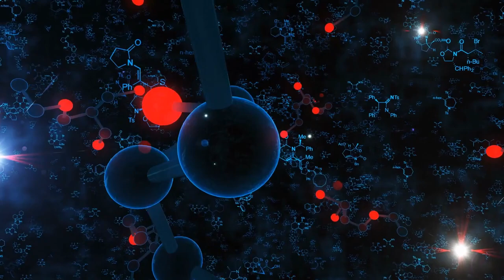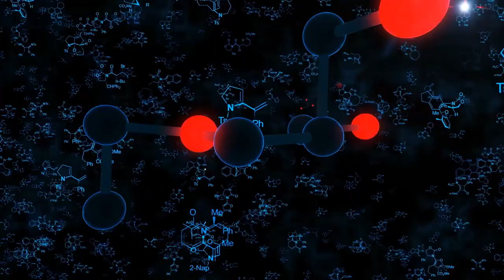"Abstract Colors" Quiet Music, Relaxing Music, Mental Music, Owner's Music